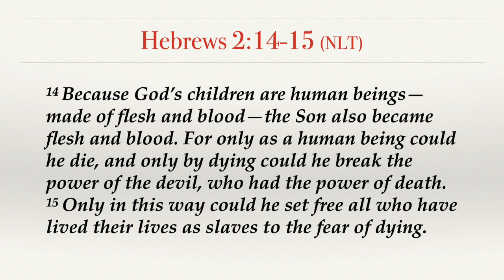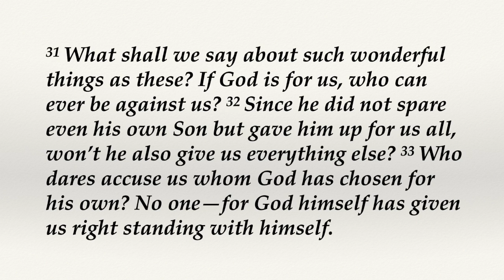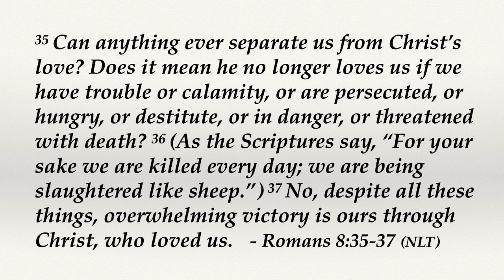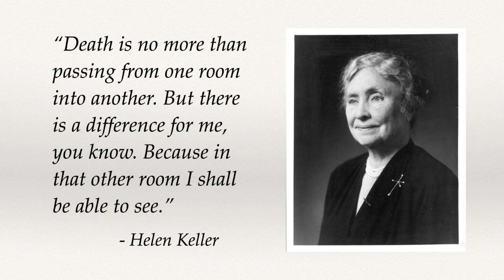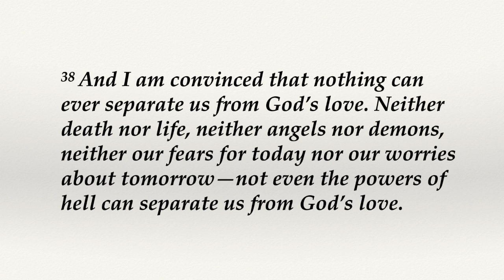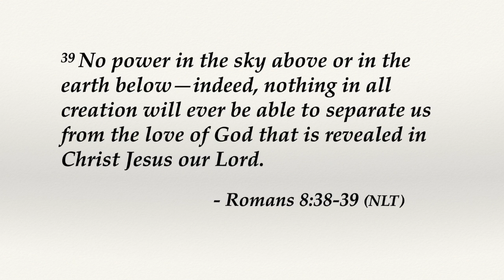No Fear in Death (Romans 8:31-39) - July 10, 2022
Living Water Church worship for Sunday, July 10, 2022

Message by Pastor Peter